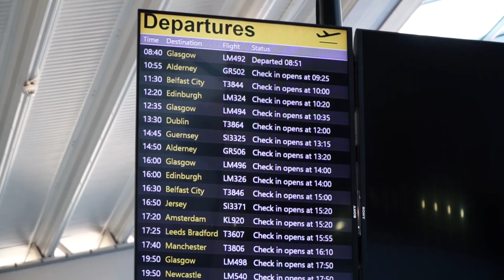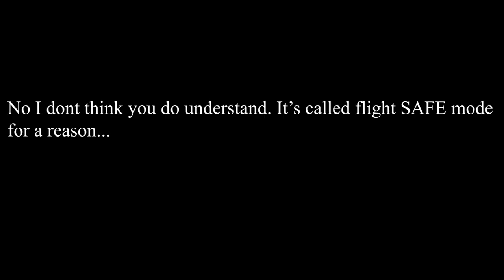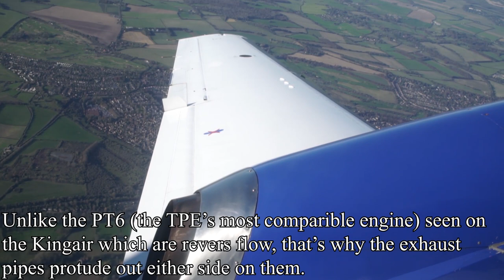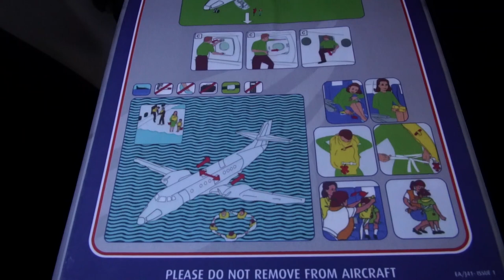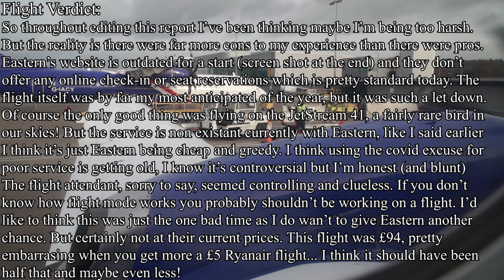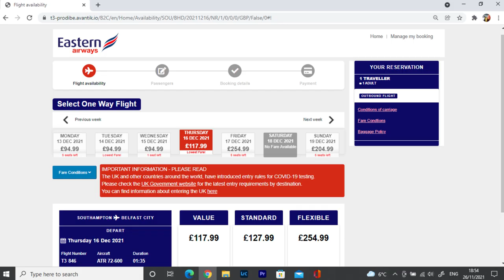✈ TRIP REPORT #45 Eastern Airways BAe JetStream 41 | Southampton to Belfast City T3844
Hello and welcome to SOUTHEND AVIATION!

No doubt my most anticipated flight of year, it was also probably my worst...

Eastern Airways are a small regional airline in the UK who fly a fleet of ATRs, an E190 and JetStream 41s which make up most of the fleet. With the JS41 being on my list of aircraft to fly on in the UK for quite some time the only thing holding me back was the prices. I decided to bite the bullet and pay the fairly steep price of £94 to fly from Southampton to Belfast City Airport.

Flying on the JetStream 41 was pretty good! It's a small, fairly cramped plane. The engines, 2 Garret (or Honeywell as they now produce them) TPE 331 engines are jokingly known for turning jet A1 into noise! You may recognise the TPE 331 from the Fairchild Metroliner, a turboprop airliner slightly smaller than our JetStream 41. One unique thing with the JS41 is the props counter rotate, most twin props will have propellers that rotate in the same direction. On the JS41 they rotate in opposite directions to each other, pretty rare to see this! I wonder if the whole engine rotates in opposite directions or if there is a gear mechanism to counter rotate the prop? It has to be said that this JetStream was for sure the loudest plane I have flown, and I'm not complaining. Heck the louder the better right? The JS41 is a pretty rare bird, only 100 were built and about a 3rd are left active worldwide (this excludes stored frames).

Now for Eastern Airways, gee what a disappointment. Of course the only good thing about the flight was the aircraft. So firstly their website is outdated, could do with some modernisation. Secondly Eastern Airways seem to still be living in the 90s as they do not offer online check-in or seat reservation. Which let's face it that's a pretty standard feature for an airline to provide by today's standards. Check-in opens 90 minutes before departure time, I had requested a window seat by the prop but was given 7A. I tried my luck again when getting onboard and asked if I could move forward but the flight attendant said no due to weight and balance (at least I think that's what he meant by "I can't control the pitch") The JS41 has no overhead bins for storage and the spacing under the seat is fairly limited. Most cabin bags are tagged at check-in depending on the size and they are put on a trolley outside the aircraft when boarding. Bags such as small hand bags or purses can be brought in the cabin. However one thing I found odd was the flight attendant didn't want anyone to have a bag (even purse sized) with them so he insisted on taking them and moving them at the front.. There's plenty of space for small bags under the seat and this made him look a bit controlling. When taxiing out the flight attendant told me to turn off my camera for take off. I replied with "it's in flight safe mode" to which he responded with "Oh I understand that but it still interferes with the plane" Probably going to sound harsh and rude but no I don't think you do understand, if you don't know what flight mode is that's quite worrying considering you work on a flight. There are no laws saying you can't film on a plane (so long as crew or passengers are not filmed) So I filmed anyway, discretely on my phone. As for the cruise, you'd think that spending £100 on an hour flight you'd get some sort of service? Nope, bugger all! Eastern Airways still use the excuse of covid and "to reduce contact and risking infections" Despite this there was some other Eastern Airways crew flying as PAX who were given coffees and water during the flight. So that blows their covid excuse out the water and to me shows that Eastern are just being cheap and not providing snack or drinks. British Airways actually re-introduced a free snack and drink service on all short haul flights oddly enough "to reduce contact and risk of infection".

I know it's sounds as though I'm finding every point I can to hate on Eastern Airways. But the fact is this is a flight review, further more it's an HONEST review. I see no point in sugar coating a flight review just to please people, I'd much rather give you an honest and in depth look into my experience. Now that being said there are a few memes in this report that some will view as unprofessional or whatever, but that was to lighten the mode I guess, adding a bit of comedy to the report.

Eastern are a pretty poor airline, hopefully they change their ways otherwise you never know, they could be the next UK airline to go under...

Flight: T3844
Airline: Eastern Airways
Aircraft: BAe JetStream 41
Power plant: Garret TPE331-14
Reg: G-MAJB
Aircraft Age: 28 Years
Seat: 7A
Date: 25/11/2021

00:00 Intro
00:19 Southampton Airport
01:57 Boarding
02:37 Engine Start
03:23 Power back
05:10 Take off
07:26 Cruise
10:12 Top of Descent
10:44 Final Approach
13:12 Flight Verdict

Equipment;

Sony A6500
Sony E-mount 18-105mm F/4